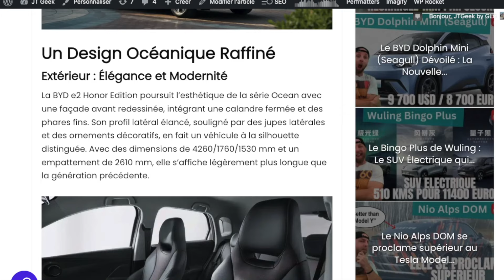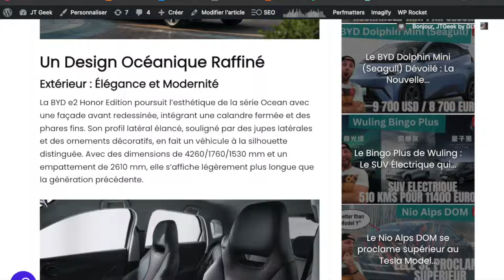BYD e2 Honor Edition à moins de 11 000€ ? Découvrez le choc des prix !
Découvrez le tout nouveau BYD e2 Honor Edition : design élégant, technologie de pointe et prix incroyable ! Ne ratez pas notre analyse complète.